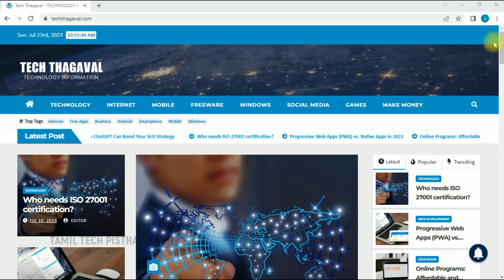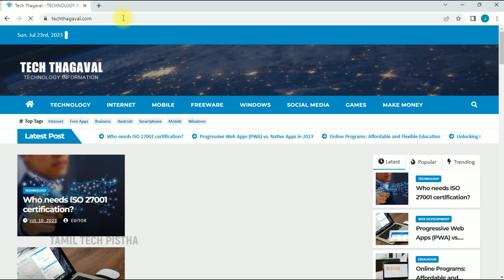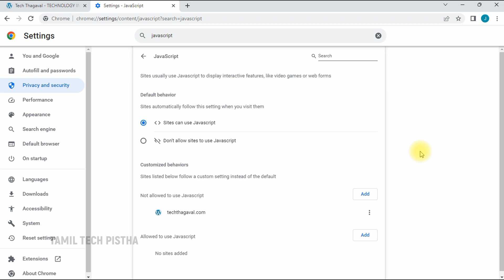Enable or Disable JavaScript on Google Chrome Browser | Tamil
This video explain about how to Enable or Disable JavaScript on Google Chrome Browser.